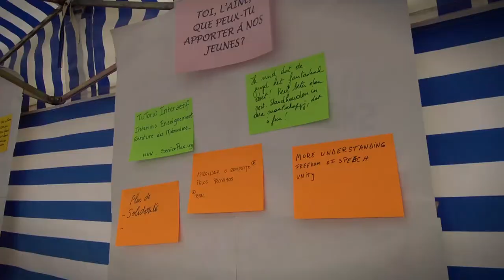European Parliament Open Day (2012)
On Saturday 12 May 2012, Brussels and its European quarter celebrated the 20th edition of the Festival of Europe -- European Institutions Open Day; and for the third consecutive year, Tipik's Events department were asked to organise the event. The Events team's mission this year was to take charge of the outdoor activities on the Esplanade of the European Parliament and to install and equip DG ITEC's stand inside the European Parliament.

Find out more about this project on the Tipik Events

Curious ? Just press play, watch, comment, rate and share!